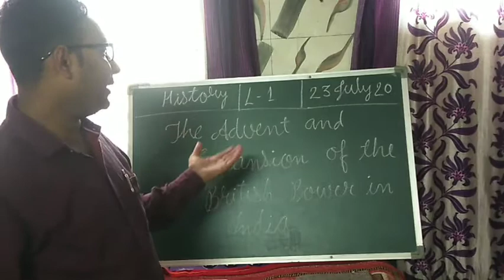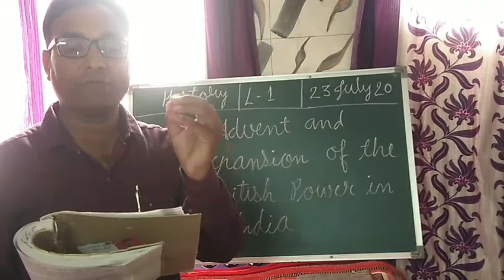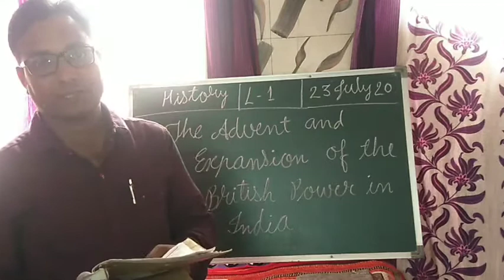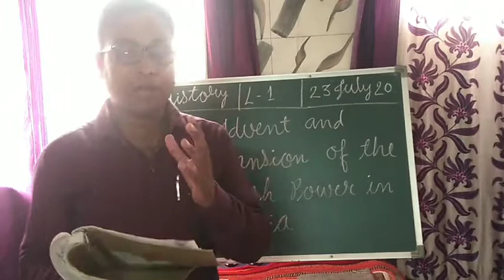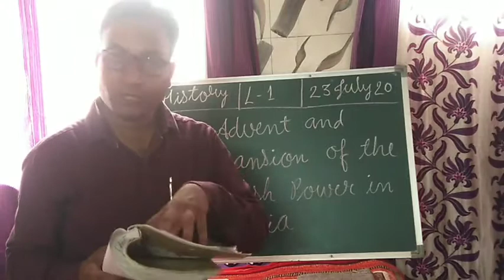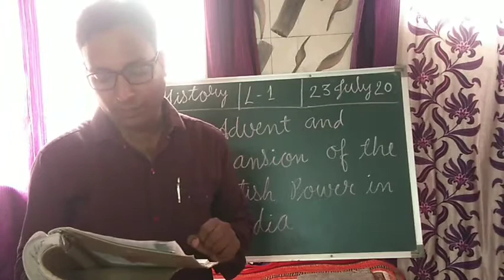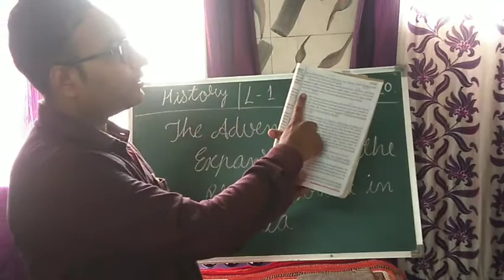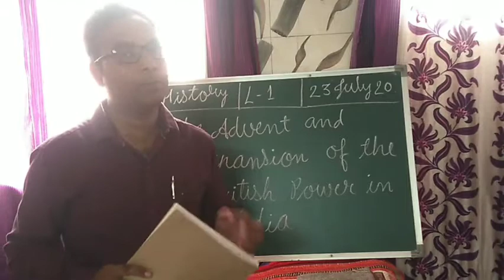Social Study MPBAORD NCRT